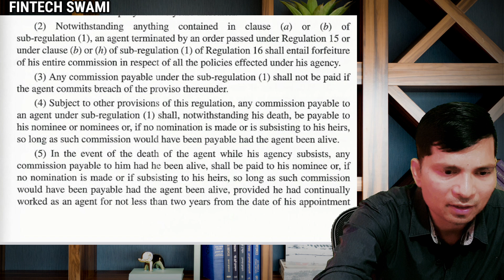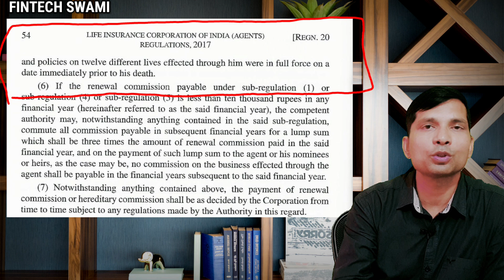🔴LIC AGENT की मृत्यु के बाद कमीशन का क्या होगा? AGENT की मृत्यु के बाद कमीशन किसे मिलेगा?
🔴बीमा एजेंट की मृत्यु के बाद कमीशन का क्या होगा? बीमा एजेंट की मृत्यु के बाद कमीशन किसे मिलेगा? Insurance Agent के मरने के बाद उसके द्वारा की हुयी पालिसी के कमीशन का क्या होगा ??licagent
Central Governmental Regulations/LIC (Agents) Regulation, 2017

If you enjoy this channel's content, please let others know about the "Fintech Swami" channel. Financial literacy is the focus of this "Fintech Swami" channel. This channel's goal is to spread fundamental knowledge about financial planning and explain difficult concepts using simple language and examples so that everyone can comprehend.
NOTE : INFORMATION  is for education purpose. Please check with your Development Officer.
Any query Pls feel free to WhatsApp on -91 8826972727

(LIC TOP 7 Plans Of 2023 )
(LIC CHAIRMAN MESSAGE TO ALL LIC AGENTS )